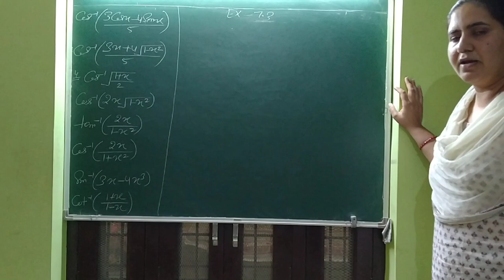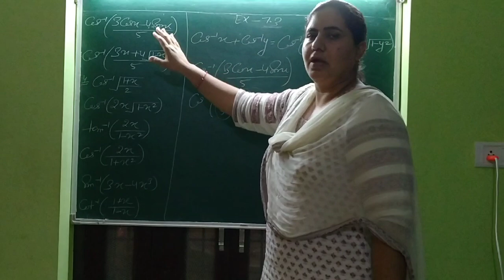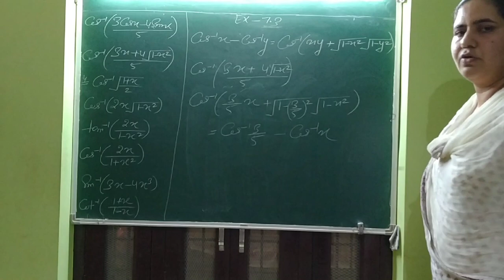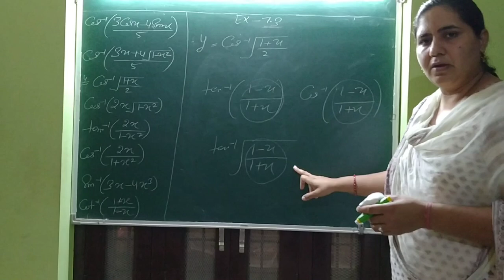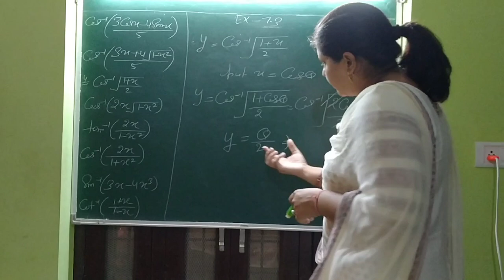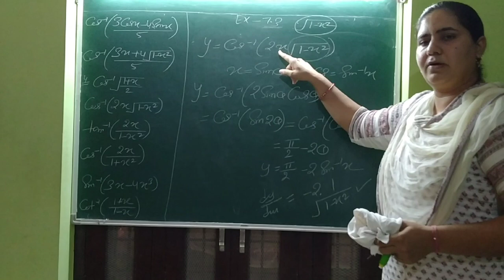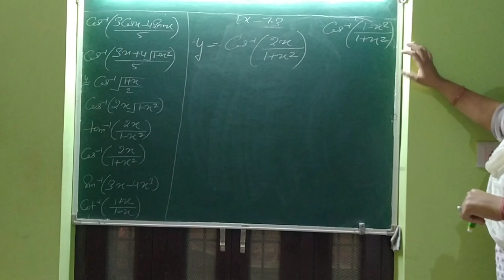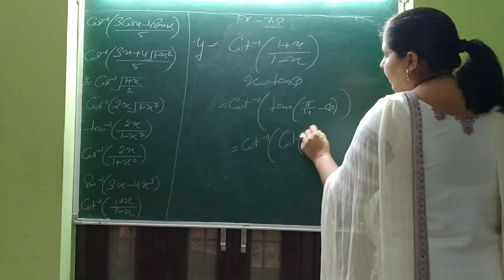12th MathsCh-7th by Mukesh Lamba